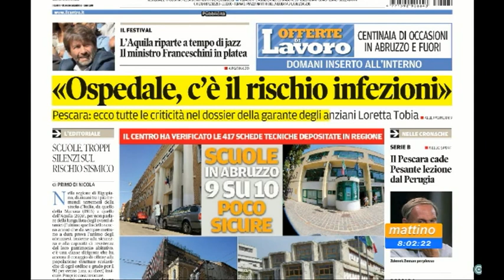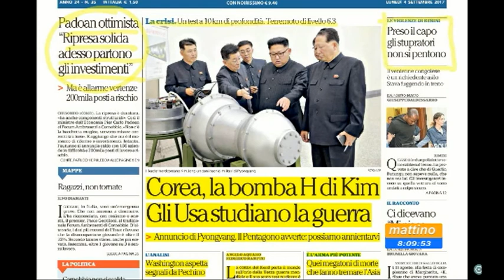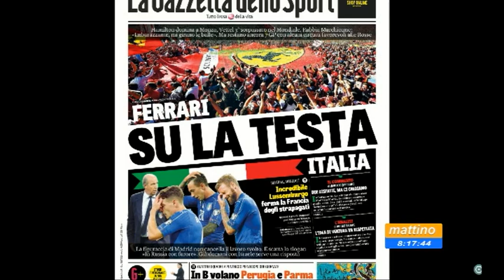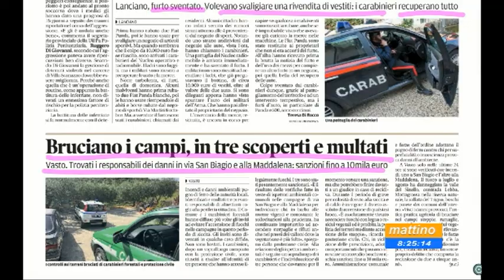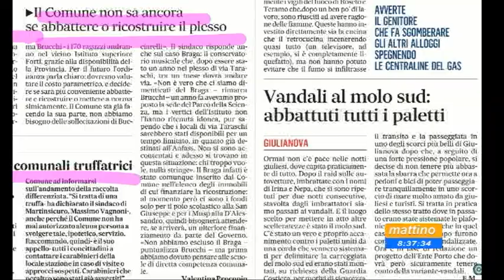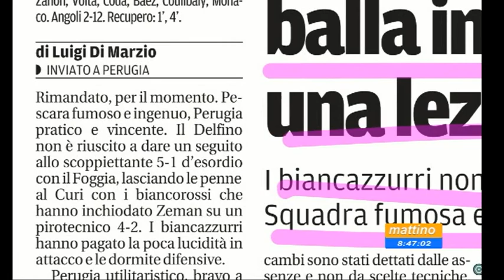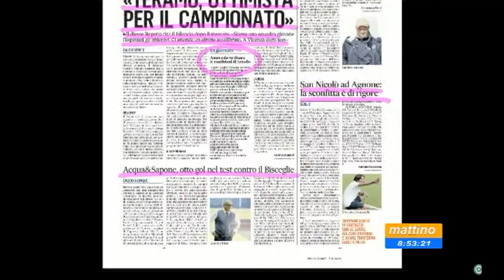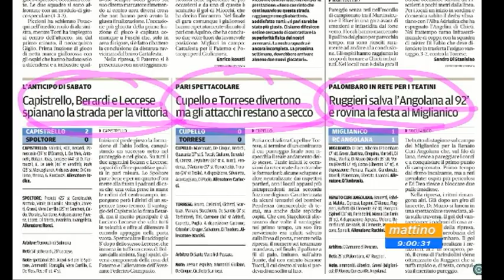Mattino6 rassegna stampa di lunedì 4 settembre 2017